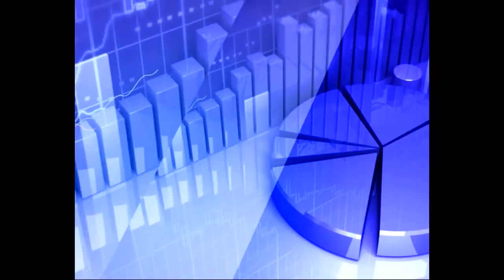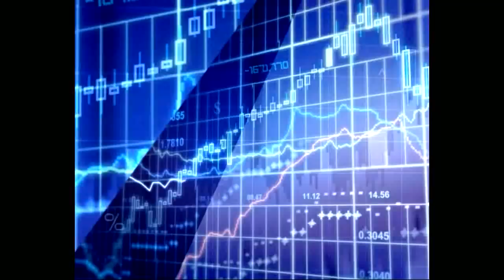13th April 2020 TV5 Money Closing Report